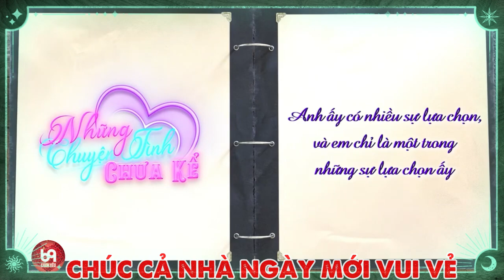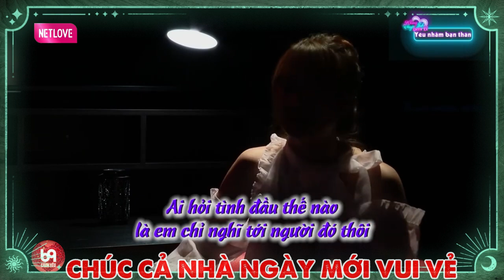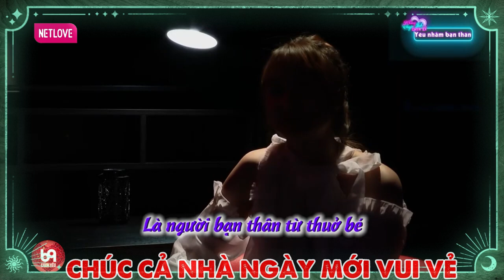Có lẽ vì tình yêu không đủ lớn lên em đã chỉ là người con hề trong đôi mắt ấy | PHẦN 1 | 69 CÁCH YÊU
NCTCK2_02
69 Cách Yêu là trang cập nhật những chương trình hẹn hò, ghép đôi, mai mối hot nhất hiện nay BẠN MUỐN HẸN HÒ, HẸN ĂN TRƯA, VỢ CHỒNG SON, YÊU LÀ CƯỚI, MAI MỐI CÙNG NGƯỜI LẠ